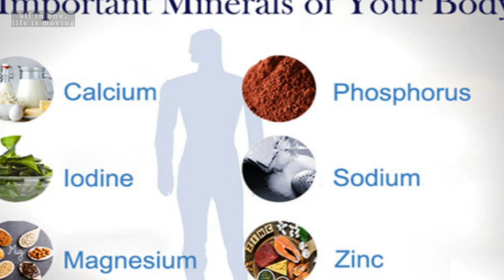खनिज के बारे में जानकारी। information about minerals. (two parts in one video)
welcome,
          at this youtube channel,
    hope you enjoying this channel content.
नमस्कार,
               'सब एक में, जीवन गतिमान है' यूट्यूब चैनल पर,
 यहां पर:-
              (1) शिक्षा से संबंधी जानकारी प्रदान की जा रही है ।
               (2) सामान्य ज्ञान पर जानकारी प्रदान की जा रही है।
                  (3) विज्ञान पर जानकारी प्रदान की जा रही है।
विवरण-
१. इस चैनल का उद्देश्य किसी की भावनाओं को ठेस पहुंचाना नहीं है।
 २. इस चैनल के माध्यम से कुछ जरूरी जानकारियां जो लोगों के उपयोगी हो प्रदान की जाती है।
 ३. लोकहित में विचार प्रस्तुत किए जाते हैं।
 आपको अगर कोई शिकायत हो तो कमेंट करके बता सकते हैं।
welcome on all in one, life is moving youtube channel,
          this channel working for :
1. give some important information that can good for society; create a good society.
2. create a mindset so that people become responsible.
3. educational purposes.
note :
and let me know how can i help you.